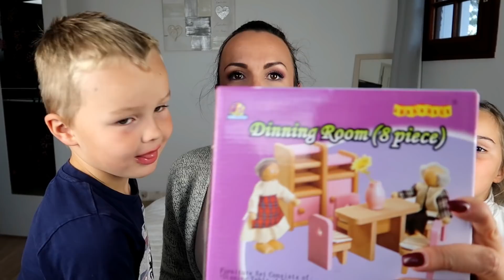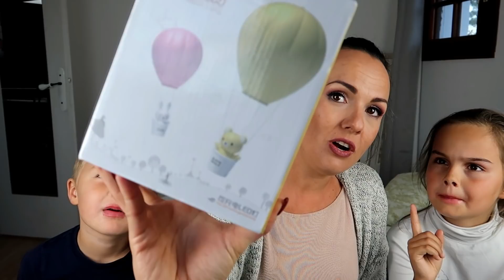MES ENFANTS dépensent 300$ sur le site SAMMYDRESS!!! mode, jouets, accesoires...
Aujourd'hui je vous retrouve pour un vidéo inédite sur ma chaine! j'ai laissé mes loulous choisir pleinn d'objets sur Sammydresse!!

Si tu es Youtubeuse et que tu veux tester des produits gratuitement inscris-toi sur influence4brands